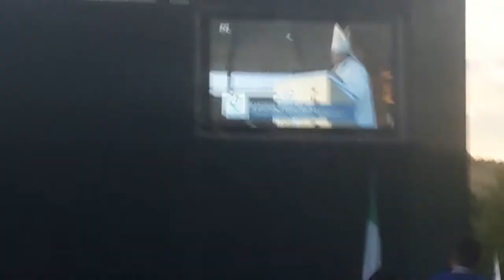MEĐUGORIJE PROPOVJED KARDINALA VINKA PULJICA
MLADIFEST MEĐUGORIJE 2019